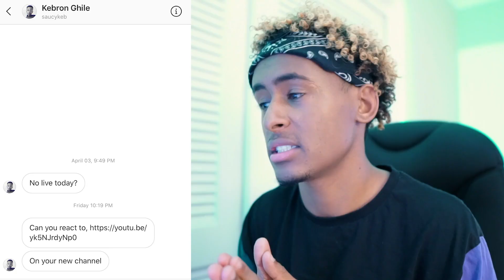DO AMERICAN KNOW ERITREA? **VERY SHOCKING** (REACTION)